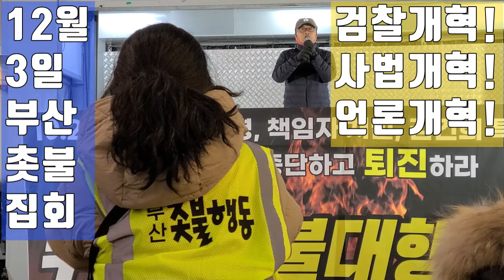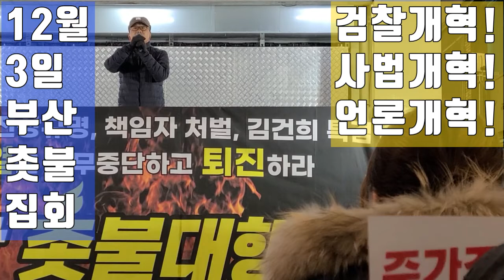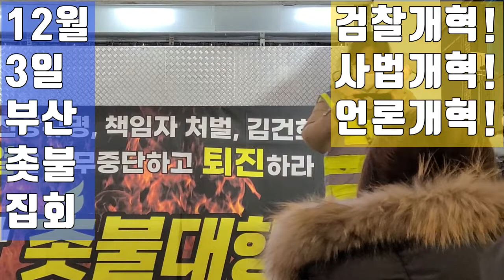💙💙💙"이재명을 건드리는 검찰 독재 물러가라" 부산촛불집회